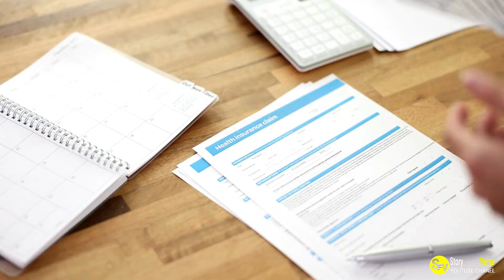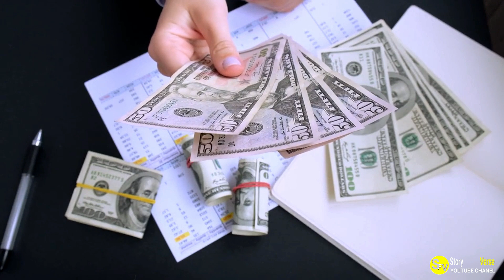The Tale of a New York Socialite Who Shook the Elite with Cash-Only Payments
Step into the world of a New York socialite who caused a stir by only accepting cash payments. This intriguing tale will leave you wanting more!